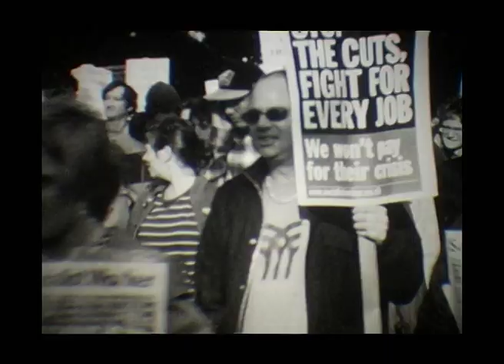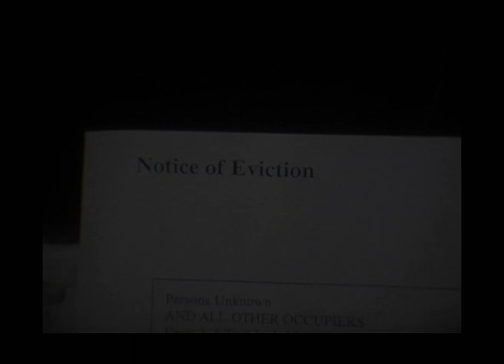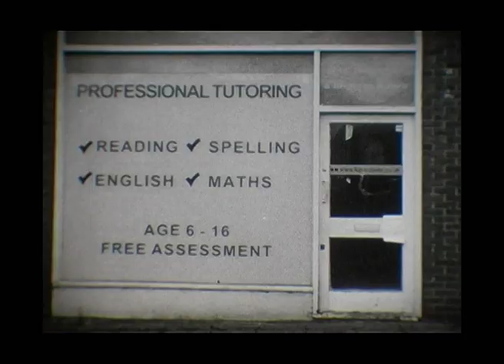Jon Ryman - Hometown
Short film shot on black and white tri x super 8 film stock. Location: Brighton, England. 2010.Population 44000. Soundtrack Available on Soundlcloud/Jon Ryman.